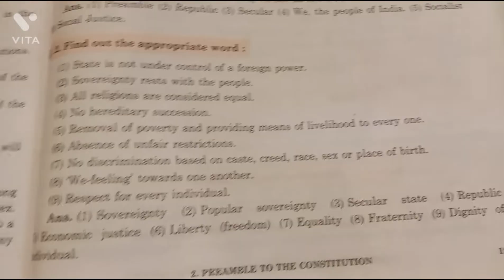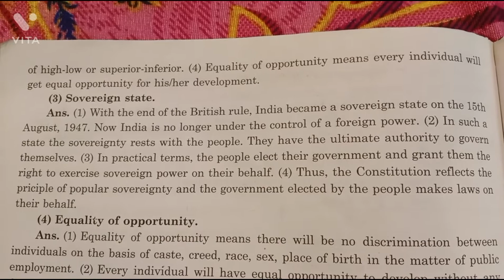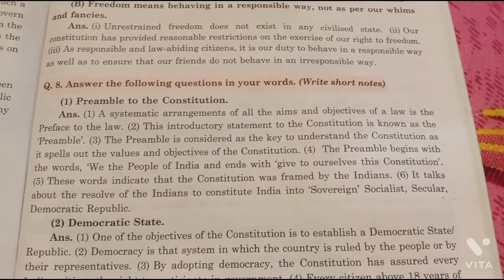7th std civics workbook question answers 2 PREAMBLE TO THE CONSTITUTION